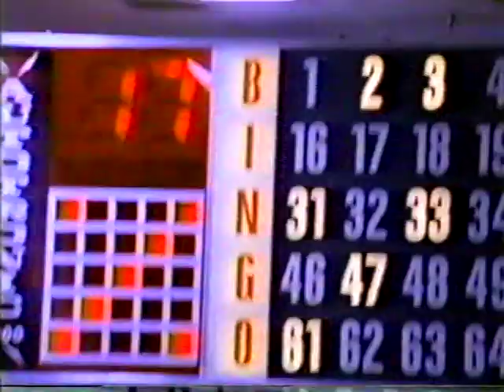1994 Barona Big Top Casino Lakeside CA television commercial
"More than 1000 video machines, new Joker's Wild 21, and poker tables" are promised in this 1994 television commercial for  Barona Big Top Casino in Lakeside CA near San Diego, with its 13 acres of free parking, Las Vegas-style buffet, and "more than 100,000 square feet of magic."